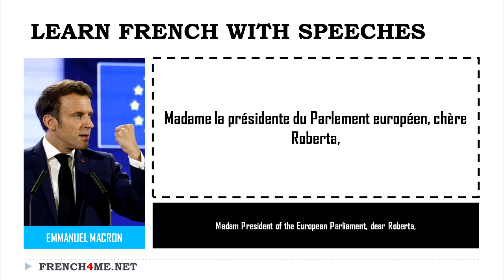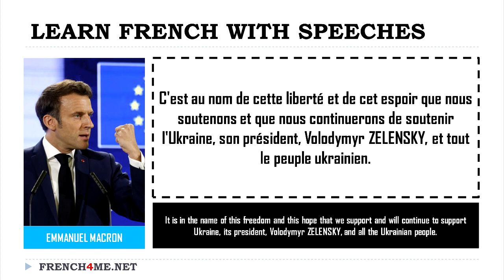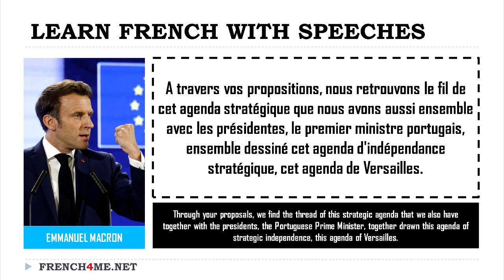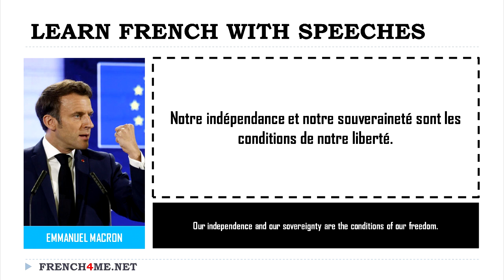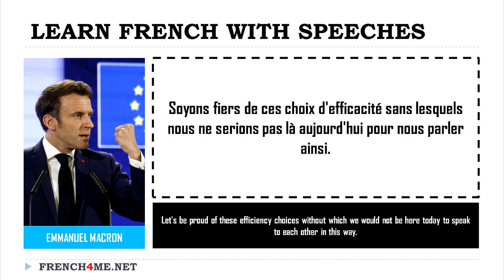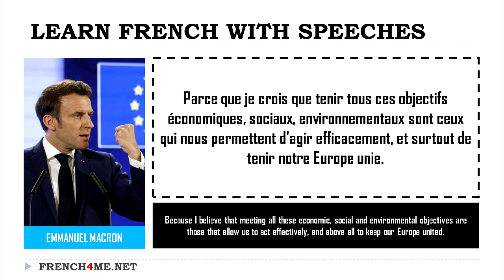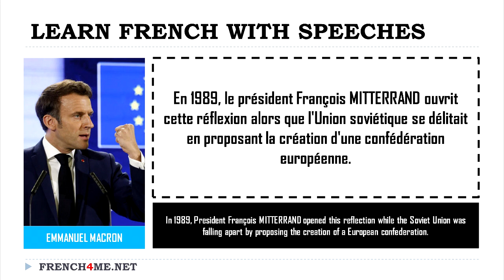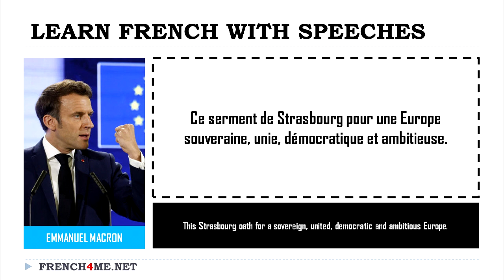Learn French With Speeches I Emmanuel Macron I European Future 9 May 2022